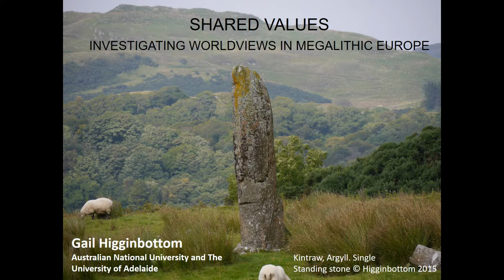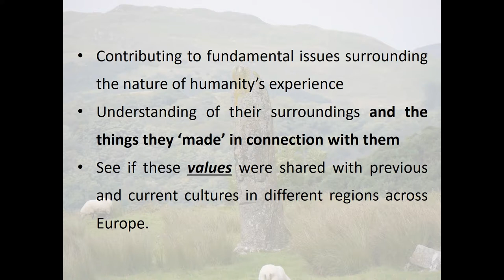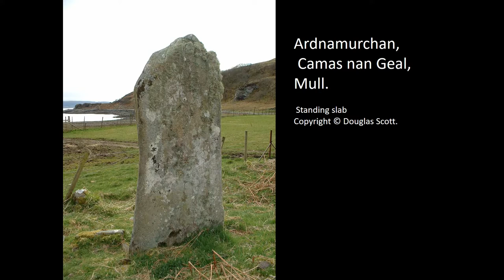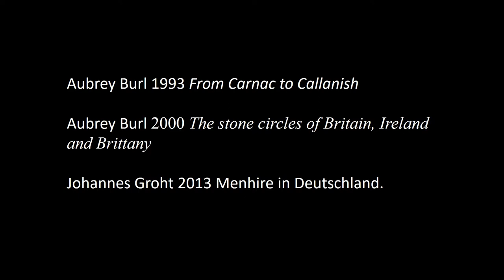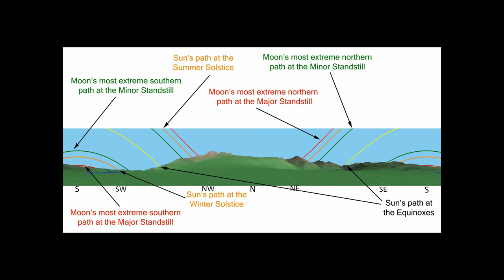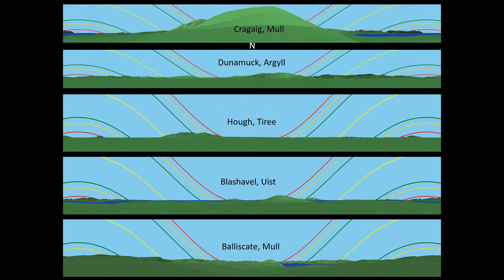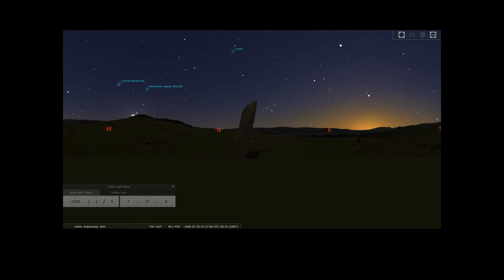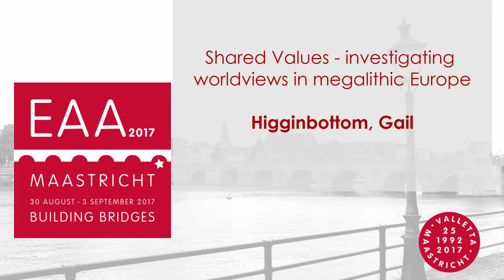Shared values - investigating worldviews in megalithic Europe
It seems to have gone ‘unheralded’, that by 3000 BC, both Germany and Scotland were constructing simple standing stone monuments that were often associated with the dead (Bradley 2011; Burl 1993; Kirchner 1955; Richards 2013). The main differences being that there are no confirmed Neolithic or Bronze Age stone circles in central or northern Germany, and within central Germany there are examples of decorated menhirs without obvious anthropomorphic features as well as standing stones forms alluding to anthropomorphic features or qualities (defined by ornaments, belts and necklaces), evoking similarities to those found elsewhere from Italy to central to eastern Europe (Kirchner 1955); decorative evidences are fewer in the Neolithic and Bronze Age standing stone monuments of Scotland and carved anthropomorphic features are not apparent. So why were these distant regions choosing to erect similar standing stones in their landscapes, what shared understandings and significances were connected to them? Are the shared significances possible evidence of concurrent shared values or are they a delayed aggregation with some reformulation by the indigenous populations in Scotland? Does Scotland in fact have direct connections with Germany at this time or were these adoptions funneled through other cultures, like Ireland (the latter argued by many; Burl 1993). These are important notions to understand if we are to come to any understanding of how life-ways and values evolved and melded across greater Europe, notions that many relevant publications, apart from Kirchner, have overlooked. This paper introduces the notion of why it was possible that there was a transmission of either a similar cosmological worldview or at least related notions of the power of the dead and standing stones through the seaways and a shared symbolic identity across some regions and what some of these might be, using evidence from previous studies.

Author: Dr. Higginbottom, Gail - Australian National University (Presenting author)